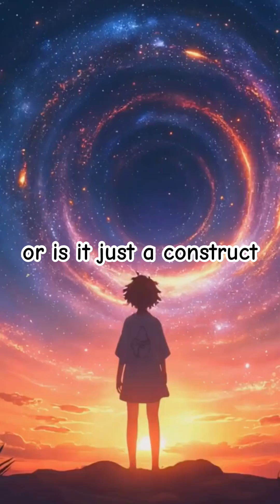Is Time Real? The Block Universe Theory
Time is more than the ticking of a clock—it’s a mysterious, powerful dimension that governs the universe. In this cinematic science journey, we dive deep into what time truly is, how it works, and why it might not be as straightforward as we think.

From Einstein’s theory of relativity to the philosophical debate about the block universe, we explore time as both a physical dimension and a profound mystery. Learn how time warps near black holes, why it only moves forward, and if time travel is scientifically possible—or forever trapped in fiction.

Whether you're a science enthusiast or simply fascinated by the cosmos, this video will leave you with a new perspective on time, space, and existence itself.